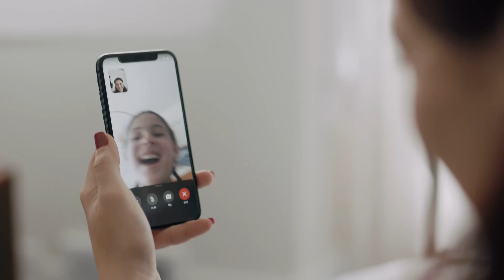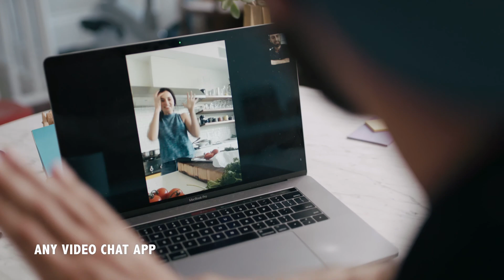Designing an Innovative Phone Holder: Rimo Presents the Future of Video Chat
Rimo is a phone holder that aims to deepen connections, and create a more immersive video call experience. With Rimo, no longer will we have to fear dropping our phones, or finding the perfect angle for our loved ones to see the environment around us. By simply waving your hand, you can control Rimo’s movements, allowing you to see what you want to see, and when you want to see it. This trusty device was designed and engineered for the sole purpose of making you feel at home, even when you are far from it.

The team behind Rimo initially came to us for an engineering and design audit: they presented their prototype to the Hatch Duo team, and upon presenting our feedback, led to a consideration of rebranding from the team at Rimo. From a design standpoint, we aimed to completely redesign in terms of the device’s usability, form factor, manufacturability, and assembly design to better target and reach Rimo’s intended user groups.

𝐀𝐁𝐎𝐔𝐓 𝐎𝐔𝐑 𝐂𝐇𝐀𝐍𝐍𝐄𝐋:
Founded by an award-winning team with over 20 years of combined product development experience, Hatch Duo is an industrial design and product engineering company that helps startups hatch ideas by leveraging a competitive advantage through brand-focused design. Hatch Duo designs compelling product experiences for growing brands by seamlessly integrating mechanical engineering and industrial design.

Follow Hatch Duo on social media!